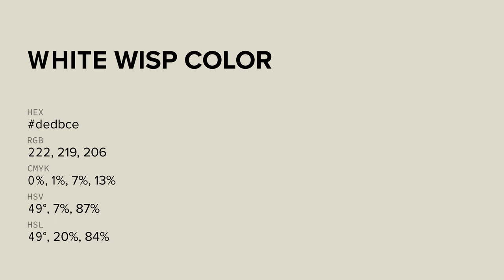White Wisp color dedbce hex color - Grey color - Cool color dedbce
What color is White Wisp ? dedbce hex color - Grey color - Cool color dedbce

Hex dedbce Color Code is also known as White Wisp color.

Hex dedbce Color code in RGB color code model is created after adding 87.06% red color, 85.88% green color and 80.78% blue color.
Hex dedbce Color code in CMYK color (process color) code model is generated after subtraction of 0% cyan, 1% magenta, 7% yellow and 12% black.